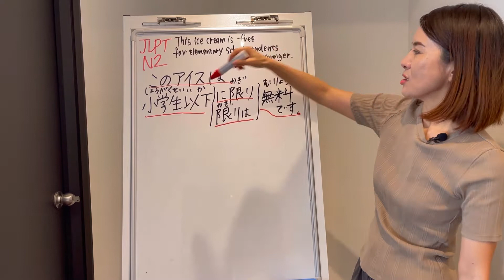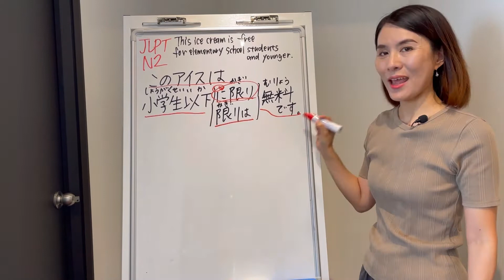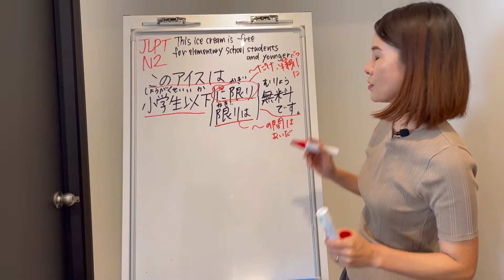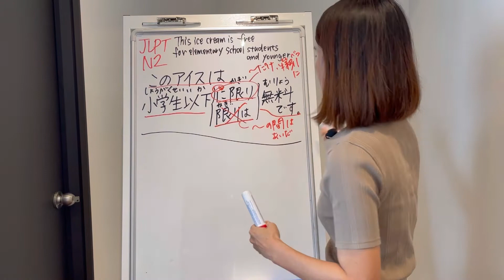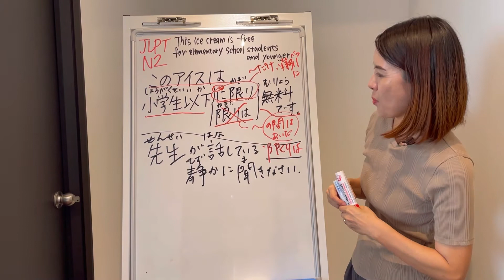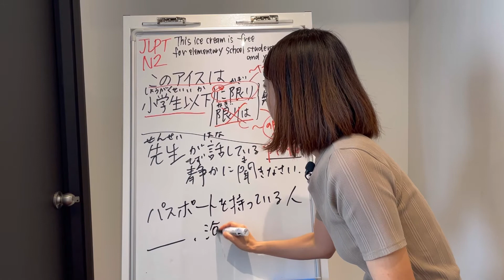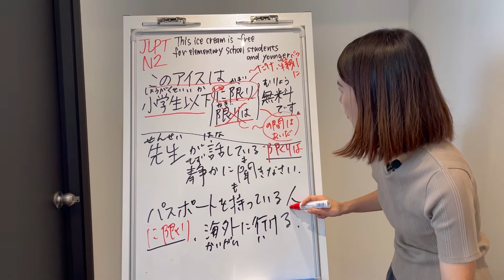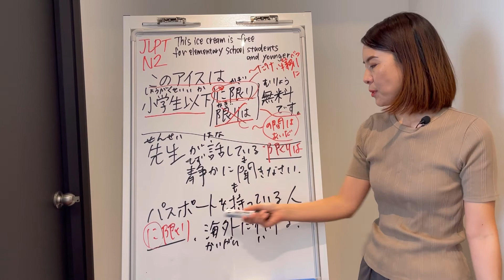JLPT N2 Grammar Quiz「このアイスは小学生以下(に限り/限りは)無料です」｜Quick Japanese Lesson